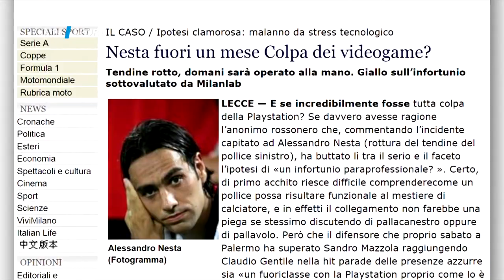Tomáš Jun v TIKI-TAKA: Trenér Hřebík mě na tréninku držel pod krkem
Show TIKI-TAKA můžete sledovat každé pondělí od 21.00 hodin na O2 TV Sport